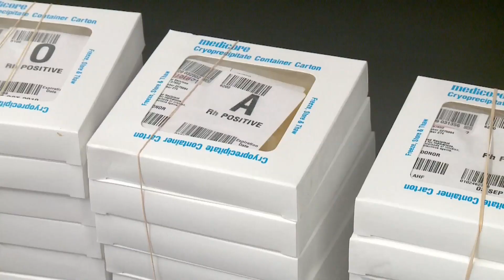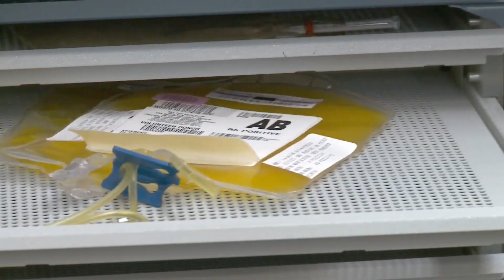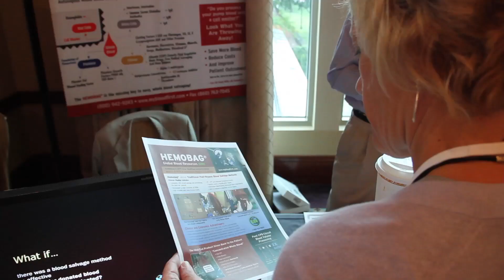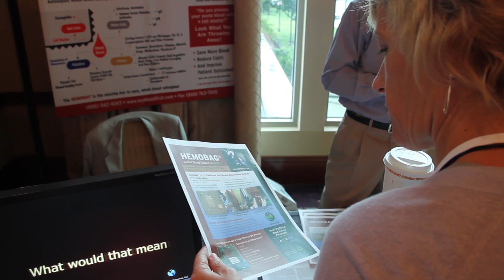Global Blood Resources - The Hemobag and Patient Blood Management | SABM